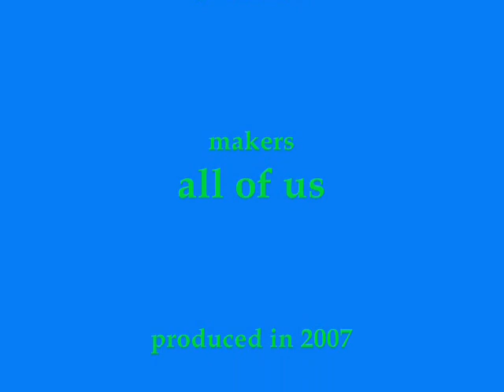Aliens Exist And Attack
This is a story about a near future of Earth. Enjoy it!